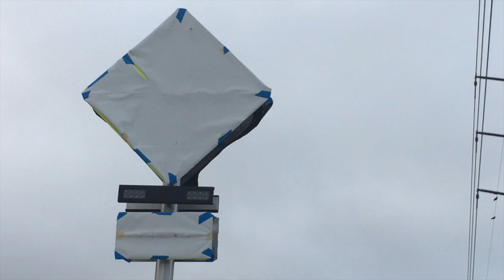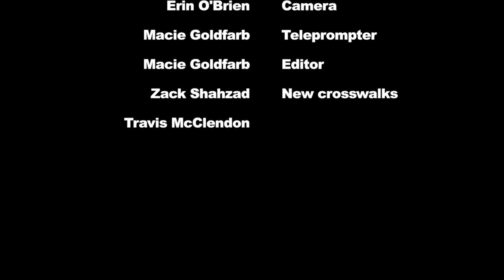WCTZ News Thursday, March 28, 2019